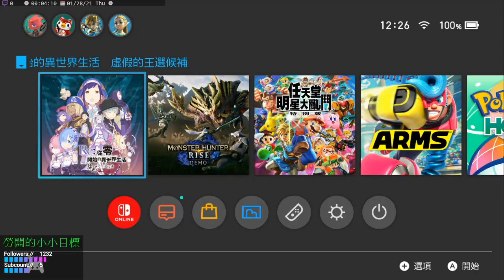摸喜摸喜 回憶 ep.0｜Re：從零開始的異世界生活 虛假的王選候補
2021/01/28｜NS/PS4/STEAM
全新的遊戲原創劇情
與其說是在玩遊戲 不如說是在看遊戲
雷姆 拉姆 EMT 真香 (❤´艸｀❤)
喜歡系列作品的可以考慮特價時入手遊玩
或者乾脆直接看勞闆的片片就夠了(X
這個價位勞闆覺得經費應該是全用在聲優上面了
3D小人略顯雖可愛但略顯粗糙
但配音方面完全不馬虎 除了486自身的內心戲沒有語音
其餘包括路人都有配音 這方面真的是相當給力

✨✨✨✨分隔線✨✨✨✨